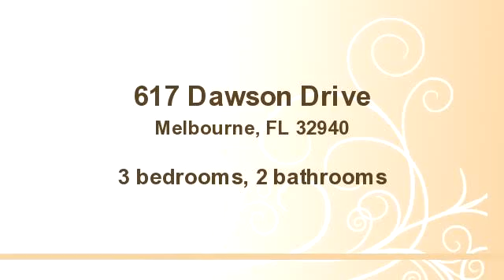617 Dawson Drive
Enjoy this video of 617 Dawson Drive